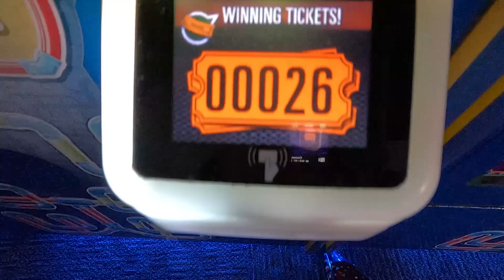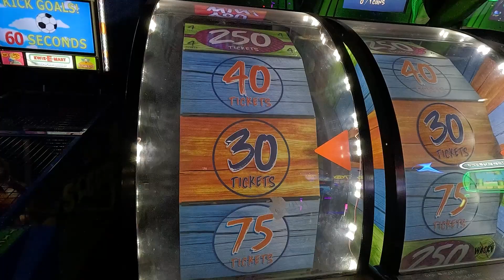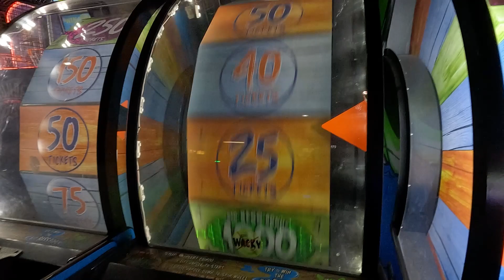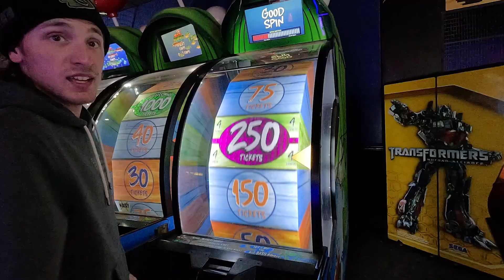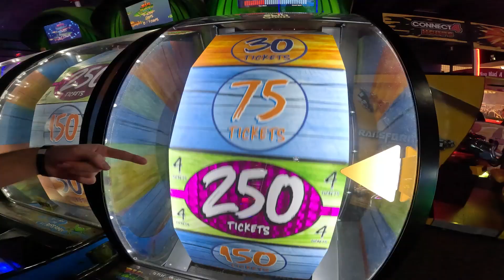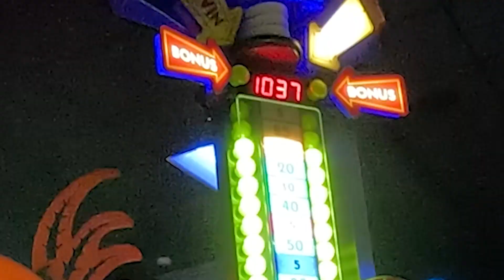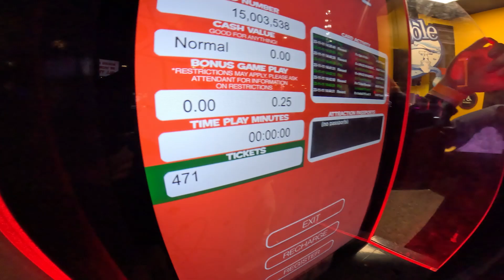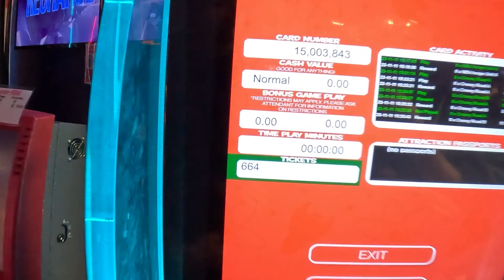Who can win the MOST TICKETS at an ARCADE | ONLY $20 EACH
We went to Incredible Pizza to see who could win the most tickets! But we only had $20 each!
Who do you think will win the PRIZE?

Thanks to Brian (BT), Tyler (TT), and Chris for joining me for this video!